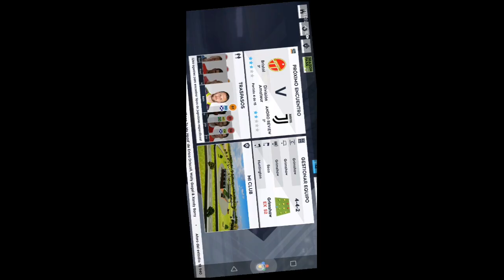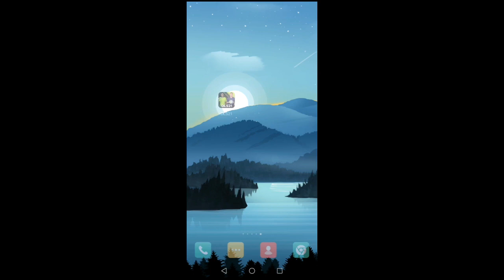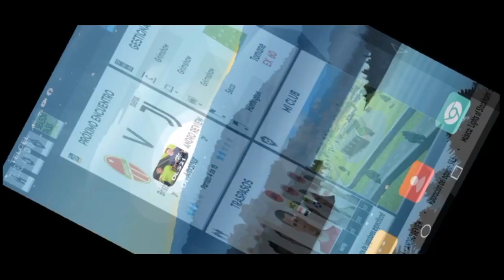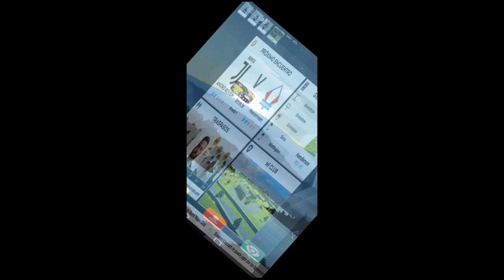Conseguir MONEDAS/MONEDAS infinitas DREAM LEAGUE SOCCER| Como conseguir MUCHAS MONEDAS en DLS 2021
Conseguir MONEDAS en DLS 21/MONEDAS infinitas DREAM LEAGUE SOCCER| Como conseguir MUCHAS MONEDAS en DLS 2021
Videotutorial muy efectivo y simple de como ganar monedas de forma segura y rapida.